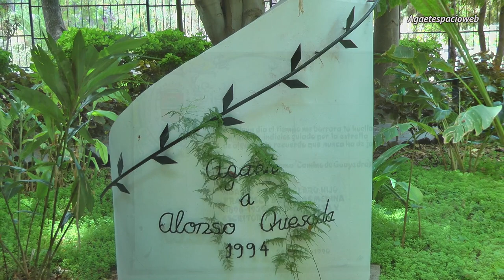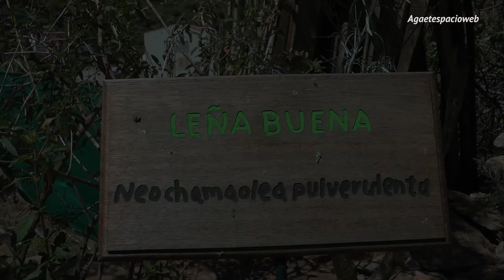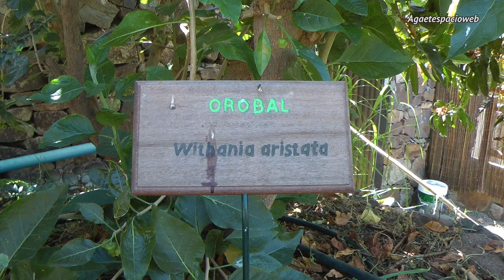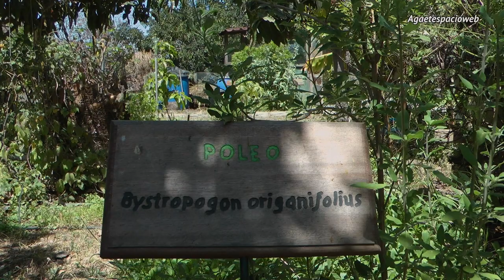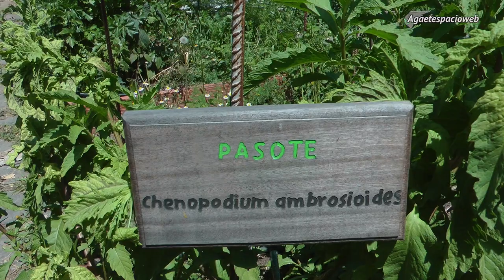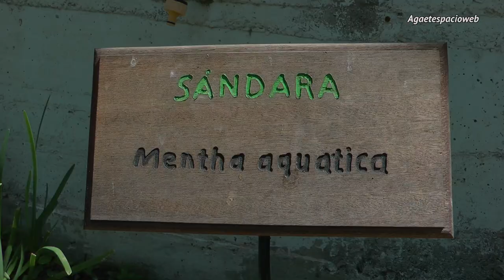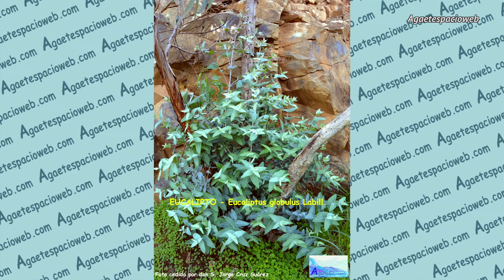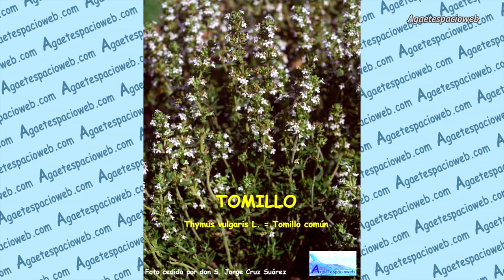Documental Agaete Ecológico y Sostenible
Documental elaborado por el Colectivo Ágora Agaetespacioweb, con motivo de las I Jornadas Agricultura ecológica, Frutas tropicales, Setas comestibles, Plantas medicinales y Salud, celebradas los dís 2, 3, y 4 de junio de 2017, con  el objetivo de divulgar las potencialidades de la Villa de Agaete, como espacio Ecológico y Sostenible, mostrando las distintas fincas ecológicas, el ecoturismo y poniendo en valor la riqueza de los Sabios de la Tierra.